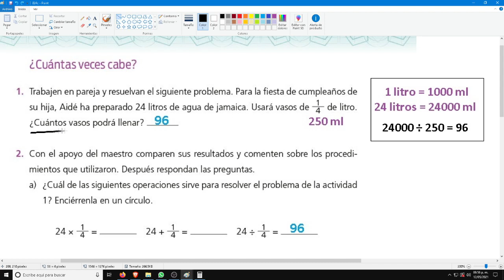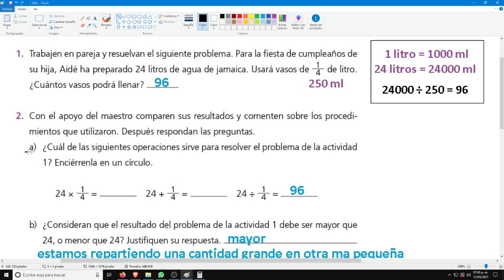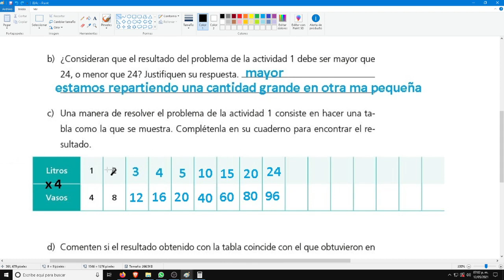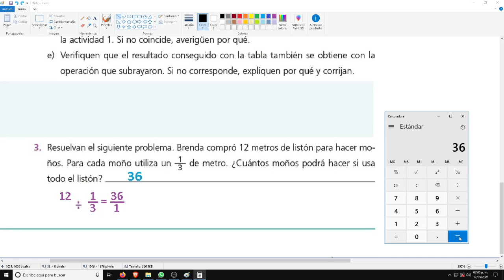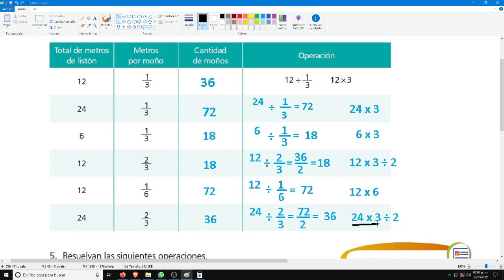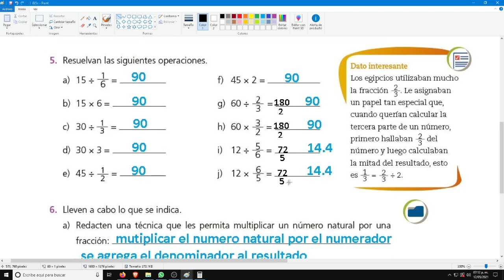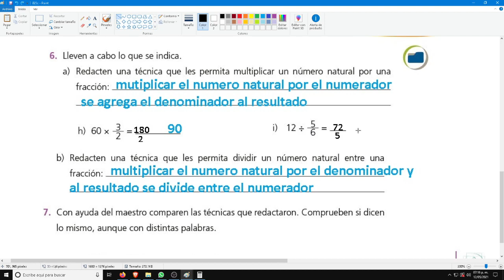Telesecundaria mate 2do pags 24 y 25 full